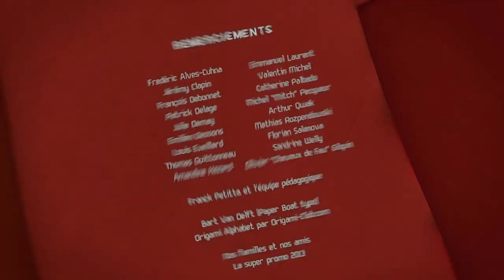Crease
In a paper world, the innocent game of two children takes an unexpected twist...
Graduation film from Georges Melies School, written and directed by Natacha Brohan, Anne-Claire Leroux, Ron Polistchuk and Anthony Stedman.

Dans un monde de papier, le jeu innocent de deux enfants bascule...
Film de fin d'études de l'Ecole Georges Méliès, écrit et réalisé par Natacha Brohan, Anne-Claire Leroux, Ron Polistchuk et Anthony Stedman.

Natacha Brohan / Set Modeling, Set Rigging, Animation, Cloth simulation, VFX, Lighting, Compositing

Anne-Claire Leroux / Set Design, Character and Set Modeling, Texturing, Animation, Compositing
mylittlewindmill.fr

Ron Polistchuk / Character and Set Design, Visuel Development, Storyboard, Animation, Character Rigging
ronpanimation.blogspot.fr

Anthony Stedman / Set Modeling, Set Rigging, Texturing, Rendering, Cloth simulation, Lighting, Compositing